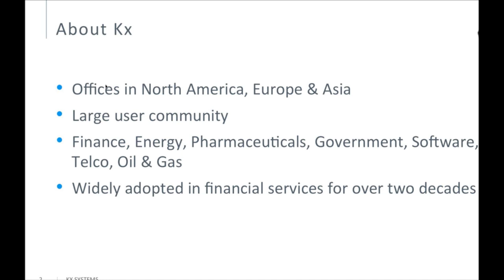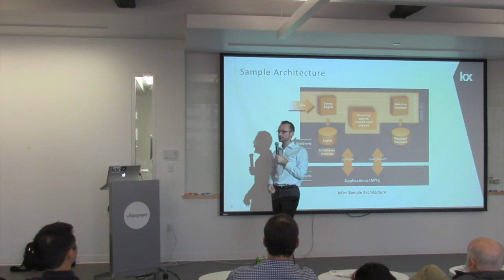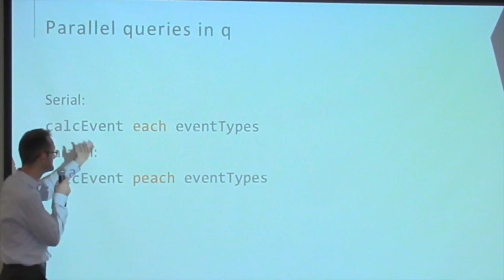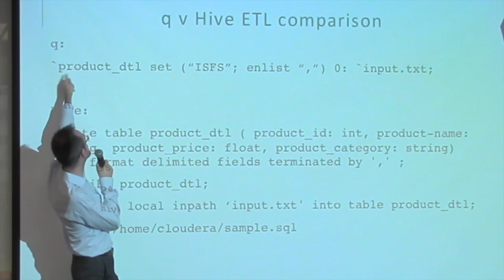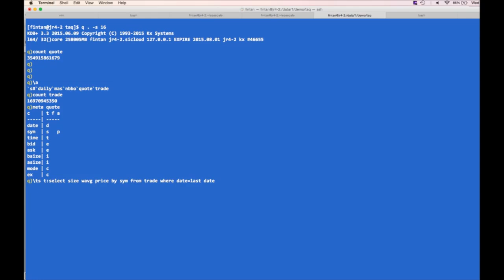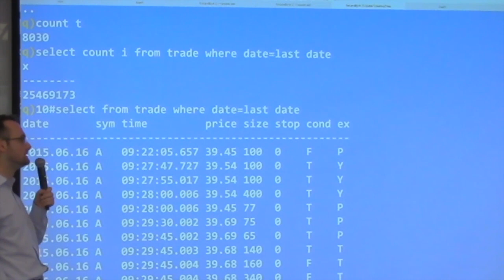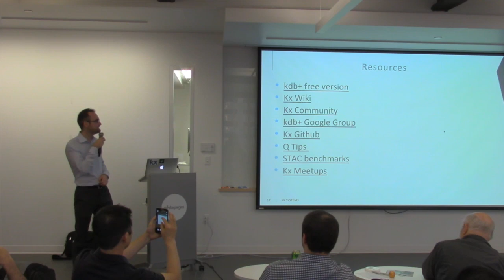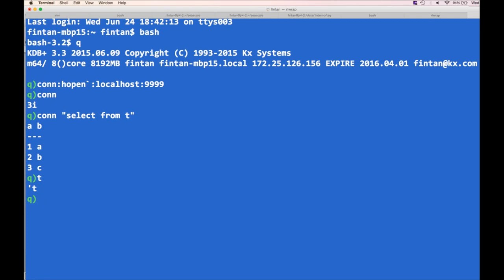Scalability Meetup @ Whitepages - kdb+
Fintan Quill, Kx Systems, introduces and demonstrates kdb+, a highly capable lambda architecture time-series columnar database capable of consuming high volume events streams and running efficient analytic queries over billions of data point.